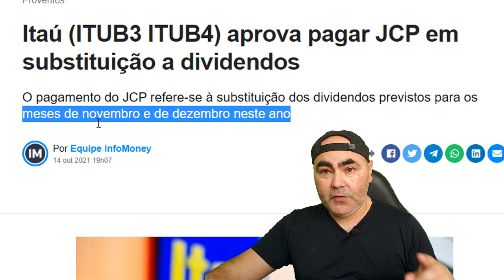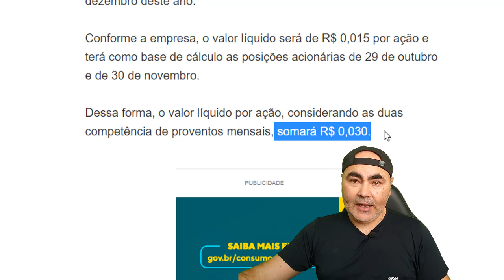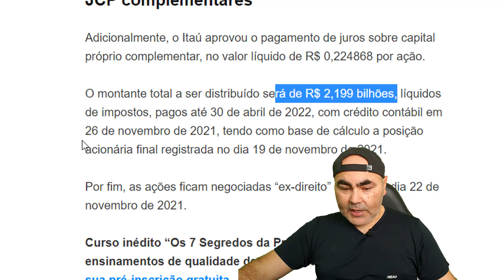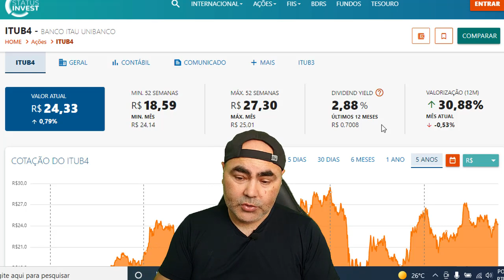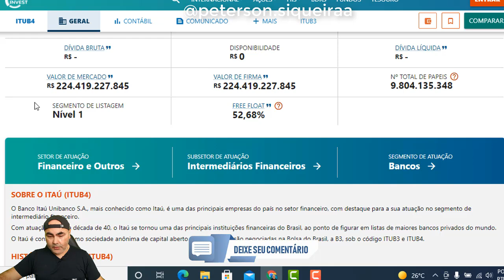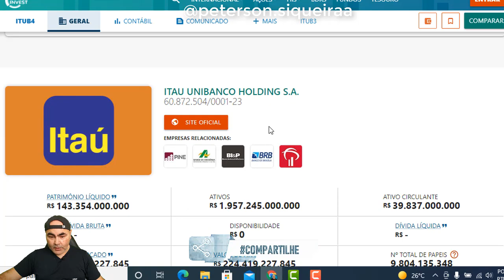Essa ação vai distribuir dois bilhões em juros sobre capital próprio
Que tal aprender com os meus conteúdos gratuitos! Clica abaixo

O Itaú Unibanco (ITUB4; ITUB3) informou em fato relevante que aprovou o pagamento de juros sobre o capital próprio (JCP) em substituição aos dividendos mensais de novembro e de dezembro deste ano.

Conforme a empresa, o valor líquido será de R$ 0,015 por ação e terá como base de cálculo as posições acionárias de 29 de outubro e de 30 de novembro.

Dessa forma, o valor líquido por ação, considerando as duas competência de proventos mensais, somará R$ 0,030.

Conteúdo de entretenimento e educacional. As ações e outros ativos citados nos vídeos não são recomendação de compra ou venda.